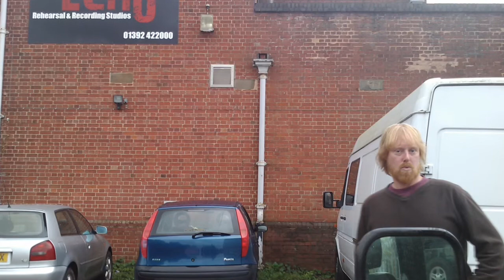Who Knew?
Music recording & slideshow: 3 October 2010, Echo Studios, Exeter - Shelley Smith, Jano Schmidt, Brendan Reardon, Steve Rogers,  Rob Hirst - Mastered by Steve Rogers, 25 December 2020.